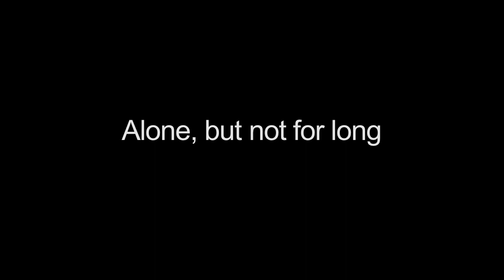Opportunity Rover Working Through Mars' Winter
Though technically hibernating, as winter progresses at its latitude, the Exploration Rover is delivering data on Mars' rotation; adding to its wealth of discoveries made since making planetfall on January 24th, 2004.